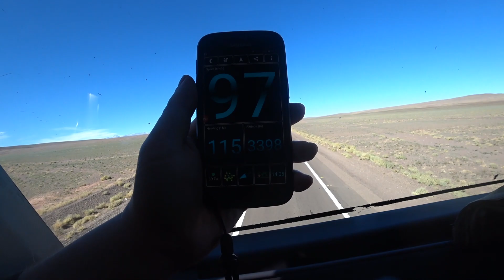Droga do San Pedro de Atacama - dzienniki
Oto mój wyprawowy patronite Dziękuję wszystkim za wsparcie!
Mój Instagram - brzydkiigruby
Tutaj link mój do airbnb - rejestrując się dostajesz 100zł na pierwszą podróż za kwotę ponad 300zł.
Obecnie Trwa Wyprawa - Hiszpania, Gibraltar, Maroko, Sahara Zachodnia, Chile, Argentyna.